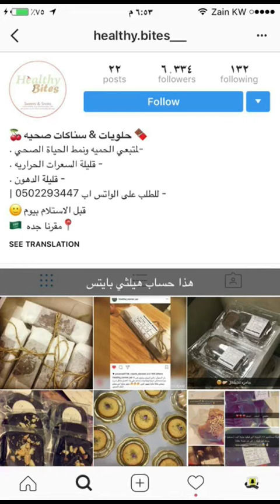المواد الغذائيه الاساسية : بروتين و كاربوهيدرات و دهون